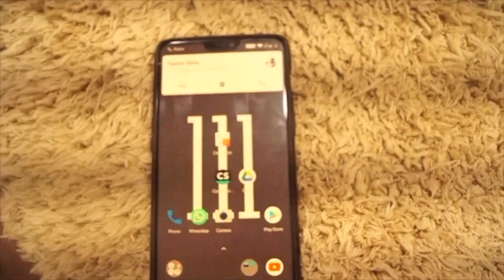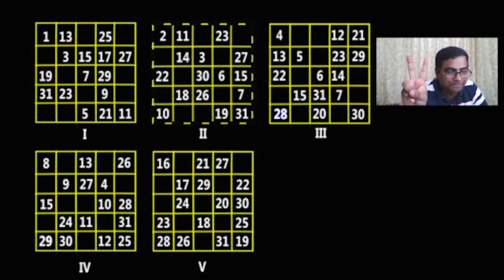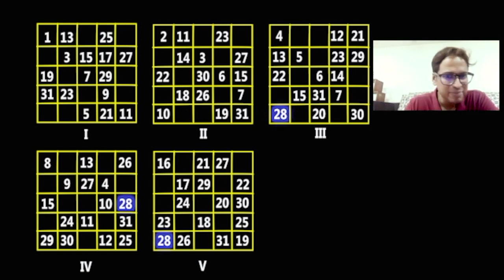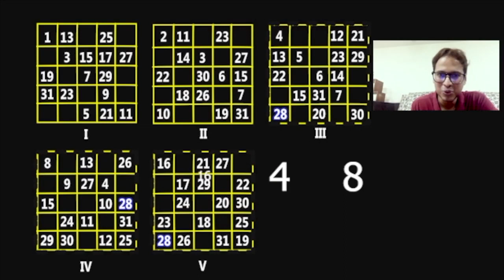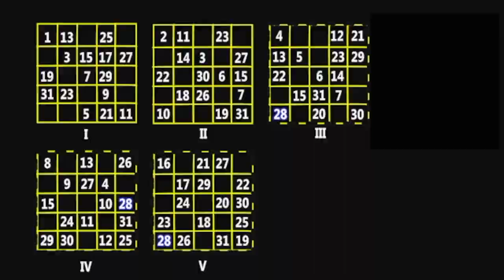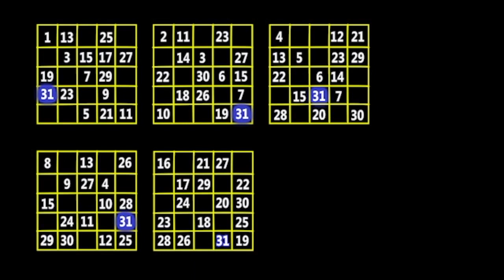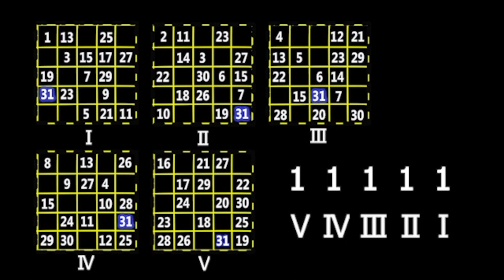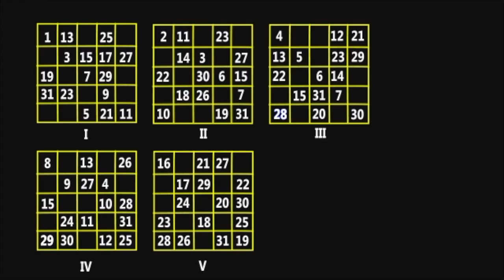PLAY THIS MAGIC GAME WITH YOUR FRIENDS!! इसे ज़्यादा से ज्यादा शेयर करें!! PLS SHARE !!!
AUTHORS : TUSHAR SINHA, AKHIL KUMAR